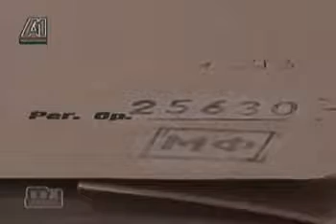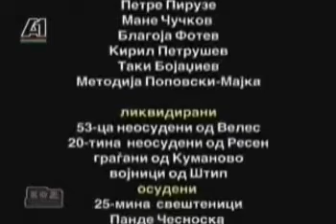Osudeni za Makedonija (1945-1993) 2/2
Код на a1.com.mk (од 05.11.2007)

Според првата и единствена официјална "Информација за преземените мерки на органите на власта спрема државјани на Р. Македонија за кои во периодот 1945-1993 година се располагало со основани сомненија дека дејствувале за формирање самостојна и обединета Македонија", изработена од МВР во 1993 година, во периодот 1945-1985 година вкупно во Македонија биле откриени 105 илегални групи и организации со над 1200 припадници, чие дејствување било насочено кон отцепување на Македонија од заедницата на југословенските народи и создавање самостојна и обединета Македонија. Од нив од слобода биле лишени 1.045 припадници на илегалните групи и организации, од кои 242 биле осудени на смрт или на временска казна до 15 години.

Во периодот од 1945 до 1980 година се одржале околу 700 политички процеси против членовите и припадниците на тајните организации и групи, на кои биле изречени стотици смртни пресуди и долгогодишни затворски казни.

За бројот на прогонуваните, затвораните и осудуваните лица со поинакви политички убедувања од постојниот комунистички режим доволно говорат 14000 политички досиеја што ги водела Службата за државна безбедност при МВР и 22000 затворски досиеја на затворените политички лица во затворот Идризово, или вкупно 36.000 досиеја. Тоа се политички досиеја на лица (од разни возрасти и професии - револуционери, интелектуалци, лекари, студенти, обични и полуписмени селани, лица во поодмината возраст и ученици-гимназисти, деца на 16 години), затворани, осудувани, прогонувани и стрелани во периодот 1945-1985 година од новата македонска комунистичка власт само затоа што се бореле за независна Република Македонија и за идеалите на ВМРО.

Според неофицијални податоци, во периодот 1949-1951 биле затворени 7.330 средношколци, а само во затворот "Идризово" биле затворени 2500 политички затвореници.

Knigi:
"Sudeni za Makedonija" na Stojan Risteski

"Politickiot zatvorenik za Makedonija" na Ilija Maksimovksi

"Makedonija vo komunistickiot triagolnik" na Stavre Zikov